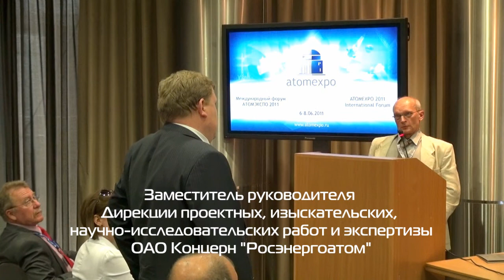Выступление Виктора Косогорова (Росэнергоатом)